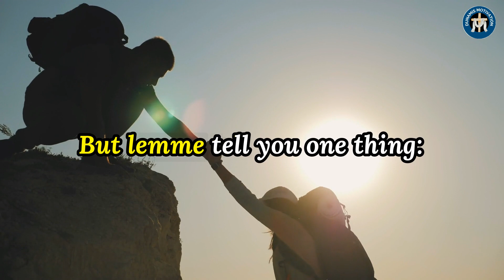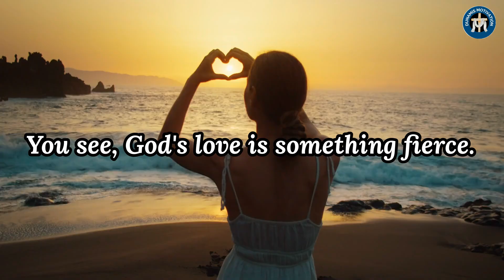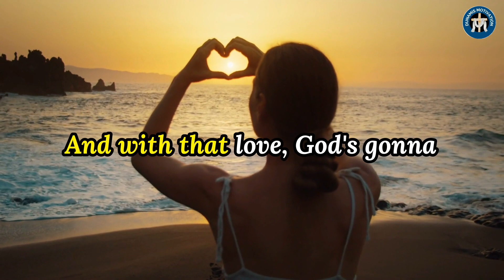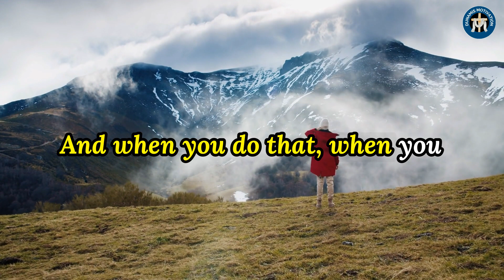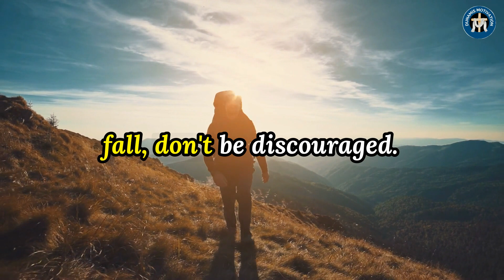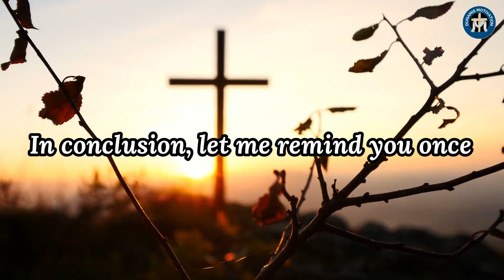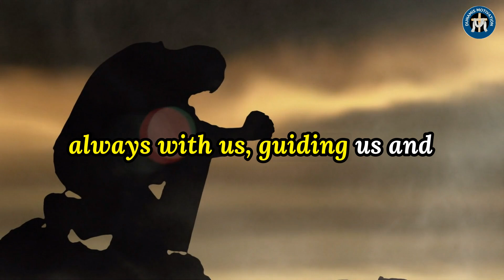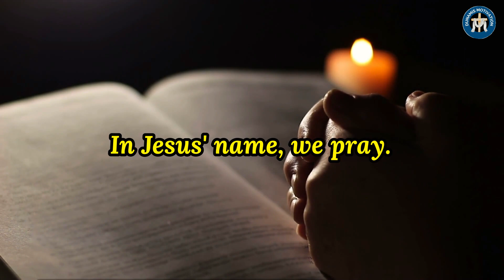When All Seems Lost: God Will Make a Way for You to Overcome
►Speech is completely original and produced exclusively by Dunamis Motivation

1)This video has no negative impact on the original works (It would actually be positive for them)
2)This video is also used for teaching purposes.
3)It is transformative in nature.
4)I ONLY used bits and pieces of videos to get the point across where necessary.